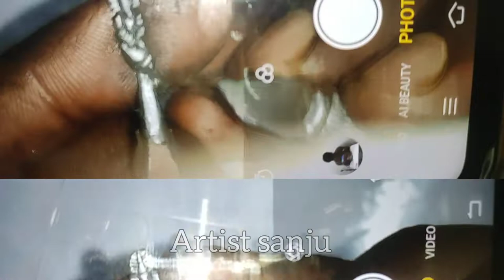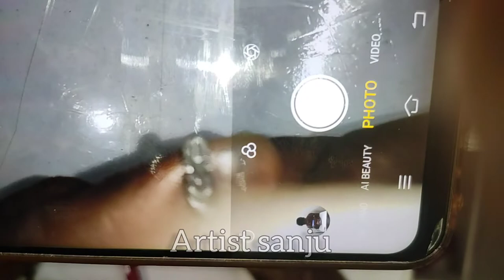Pencil carving art Ganesh ji पेंसिल लीड पर गणेश जी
how to pencil in ganesh pencil art ganesh पेंसिल से गणेश जी

pencil micro art . पेंसिल से कलाकारी

Art channel grow kaise kare,How to grow art channel,How to viral art video,How to make art video,Art channel subscriber badhaye,Art channel on youtube,
Art channel name indias,Art channel growing tips,Art channel growing indias,Art channel in village,